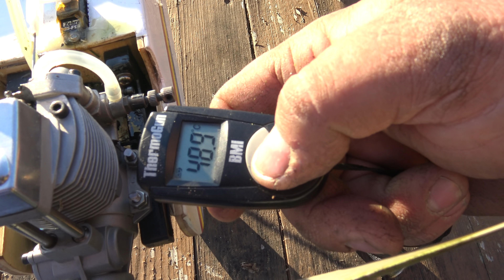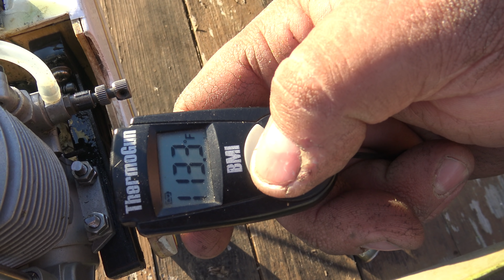Trainer plane HappyTime 1.5m & Thunder Tiger 54 four stroke glow engine Test flight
In this video Captain Blaž has used again his test trainer plane Happy Time, balsa construction covered with foil, 1500mm wingspan to test another glow engine in flight. This time the mounted engine is Thunder Tiger 54, four stroke glow engine that he got from Roman Romero USA. We can say that this engine works perfect. Big salute to all RC lovers here from Captain Blaž & Pilot Robert Slovenia.